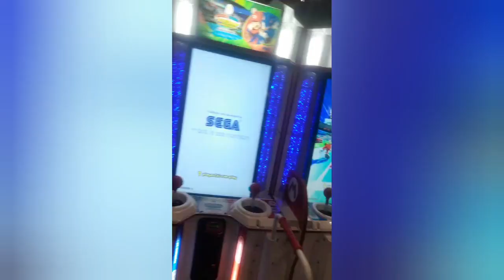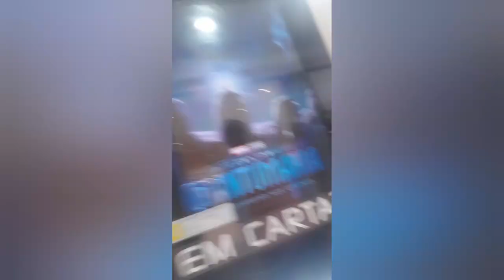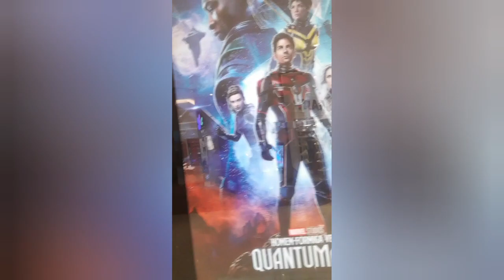Fomos juntos Assistir o Filme Homem-Formiga e a Vespa Quantumania!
Fomos Juntos Assistir o Filme Homem-Formiga e a Vespa! Minha mãe Falou o Seu Bordão @Bianca Alencar Pessoinha!